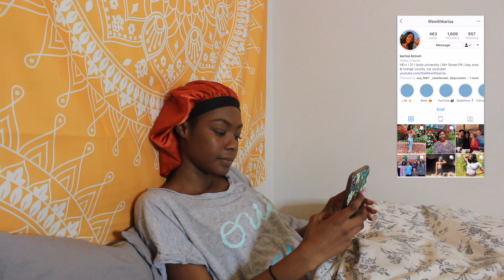college night routine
♡ Click "SHOW MORE" for a SURPRISE ♡

♡ Social Media ♡

S N A P C H A T:   karisa923

G A M I N G C H A N N E L

V L O G C H A N N E L

S P O T I F Y:   Karisa Brown

♡ FAQ ♡

C A M E R A:   Canon T5i

E D I T I N G   S O F T W A R E:   Final Cut Pro X

IF YOU GOT THIS FAR, COMMENT "sleep tight" AND GIVE THIS VIDEO A THUMBS UP 👍🏾 TO MAKE ME SMILE 😁